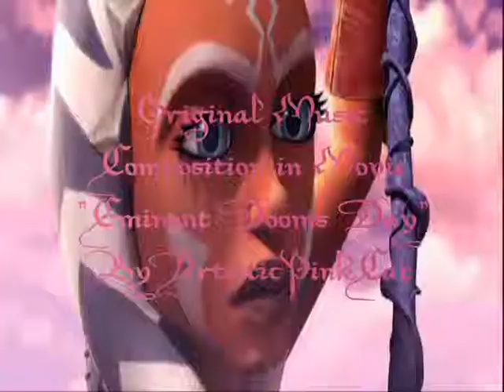Eminent Dooms Day-My original Piano composition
A video  featuring some of my artwork most of it centering around star wars for those of you who wonder why it pops up in a star wars search and a song that I composed yesterday. I've had the song melody for several years, but I was unable to add more to it to give it body. I like piano, but I manage to put Piano and strings in it which is what I also like to hear in songs. My inspiration comes from Yanni, Secret Garden, And Myleene Klass.